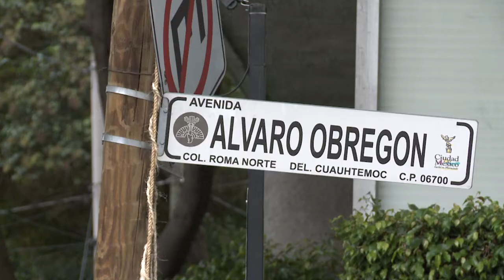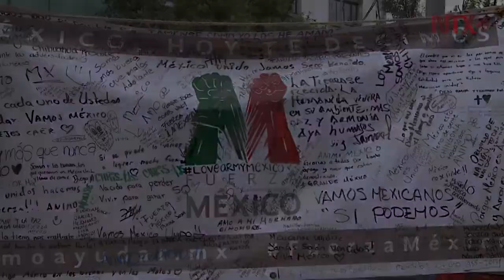Siguen labores de rescate y acopio en Álvaro Obregón 286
Tras el sismo de magnitud de 7.1 que ocasionó el colapso del predio de Álvaro Obregón 286, se sigue requiriendo el apoyo de voluntarios.